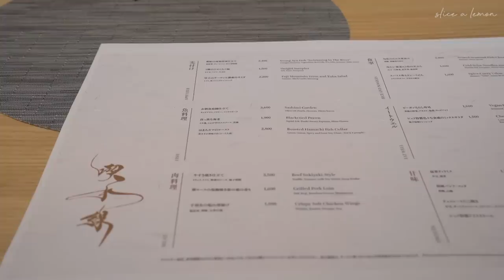母とのんびりホテルステイ/ウェスティン横浜/vlog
2022年6月にオープンした新しいホテルへ。
里帰り中には母にお世話になったので、
お礼の気持ちを込めて母を招待🎁
生後4ヶ月のライムくんを連れて初めての旅行でもありましたが、
ホテルでのんびり過ごせたので負担も少なく楽しめました✨

🎥Times Stamp
00:00 Intro
00:27 ホテル到着
00:57 ロビー
02:10 Kissuisenランチ
03:29 ルームツアー
05:49 インルームダイニング
07:45 朝食ビュッフェ
20:13 おまけ

🍋about me
東京のマンションでのんびり家族三人暮らし、結婚4年目。